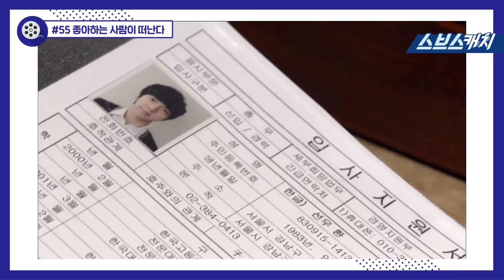좋아하는 사람이 떠난다 《찬란한 유산 #55 / 한효주, 이승기, 문채원, 배수빈 / 리플레이 / 스브스캐치》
찬란한 유산 #55
"좋아하는 사람이 떠난다"